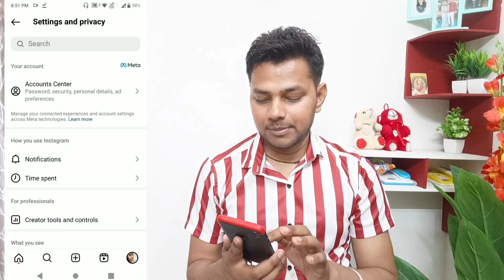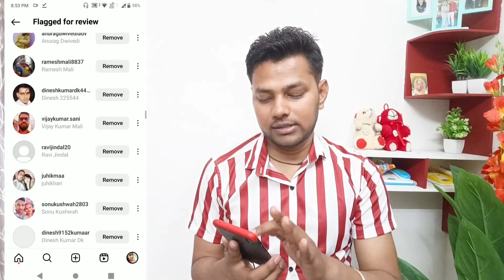Instagram Flag For Review | Instagram Spam Followers Kaise Remove Kare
About Video:-
Hello Friends Aaj Ki Video Me Maine Bataya Hai Ki Instagram Par Spam Followers Kaise Remove Kare
Flag For Review Kya Hai Kaise Use Kare